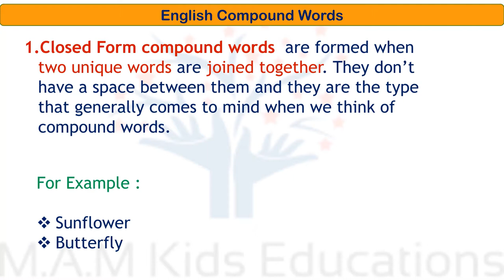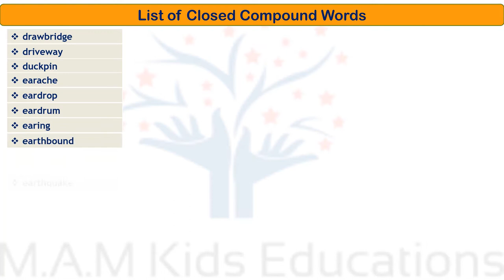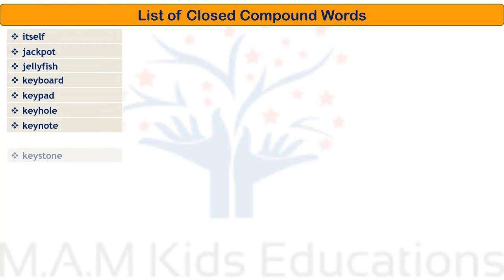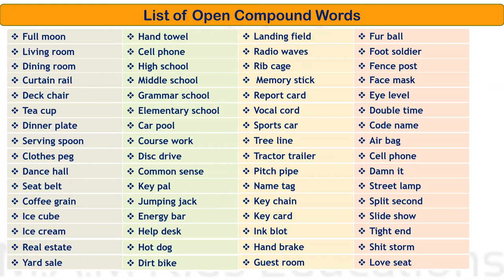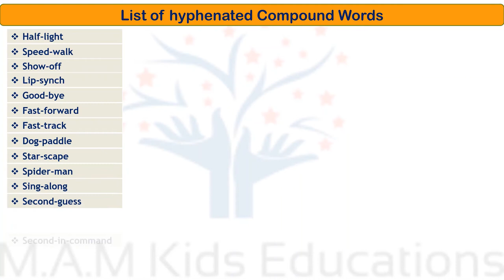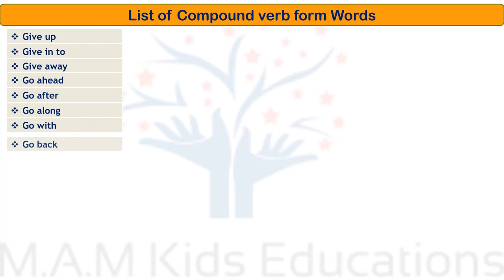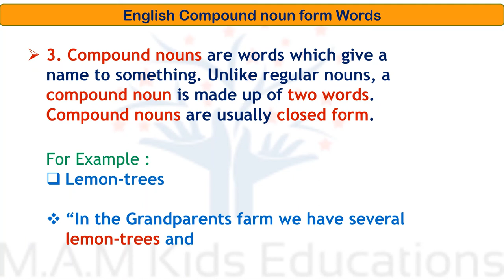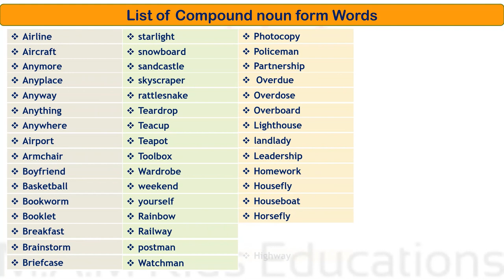M.A.M Kids Educations: :English compound words list for any primary or higher grade students.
English is interesting language and learning English is fun, lets learn English grammar with  compound words list.

This below video link of compound word is for pre-primary children.
Its totally simple and amazing way to give knowledge to children .